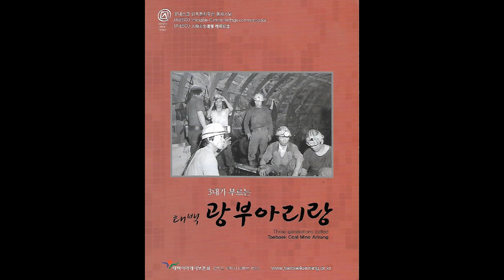B171 : 광부아리랑 중 엮음아리랑 긴소리 – 노래:김금수. 박효정(2014년 태백아라레이보존회 CD음반)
2014년 태백아라레이보존회에서 출반한 3대가 부르는 ‘태백 광부아리랑’ CD음반입니다. 2장으로 19곡의 아리랑 관련곡 수록되어 있습니다. 이미 올린 곡과 같은 곡은 일부 제외하고 12곡 올립니다.

CD 1, 6번곡 광부아리랑 중 ‘엮음아리랑 긴소리’입니다. 노래 김금수, 박효정, 반주는 거문고:전지혜. 피리:임정호. 장고:한주연. 대금:채화정. 해금:차다슬입니다.